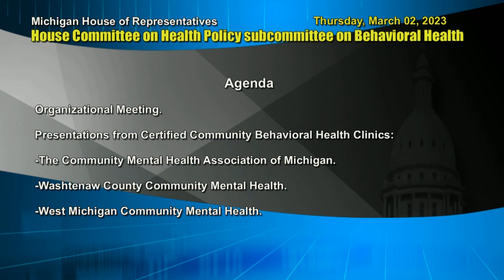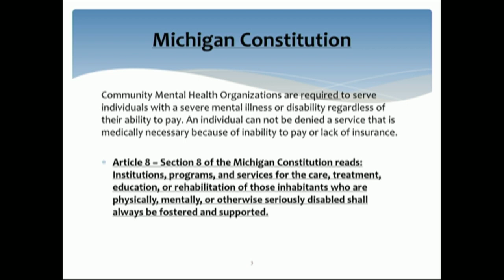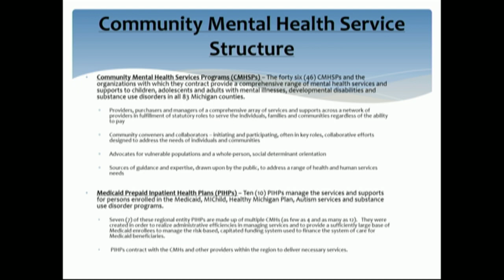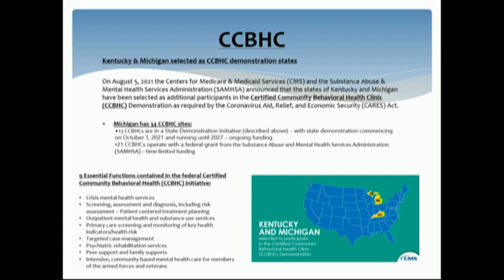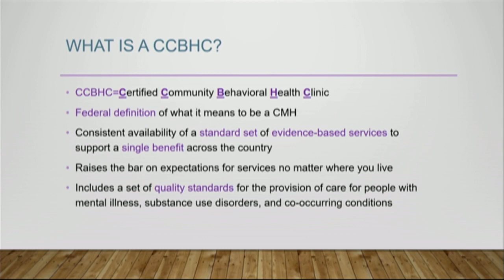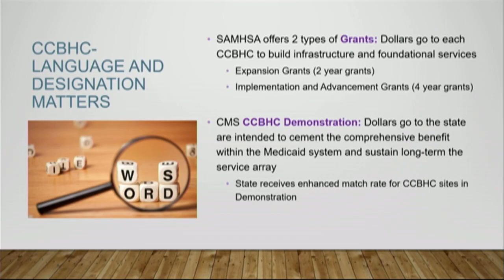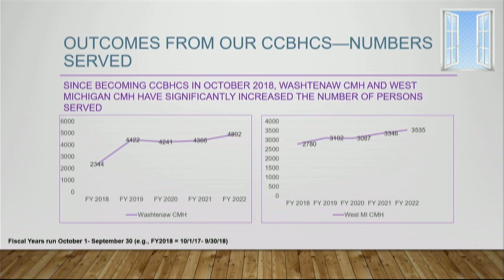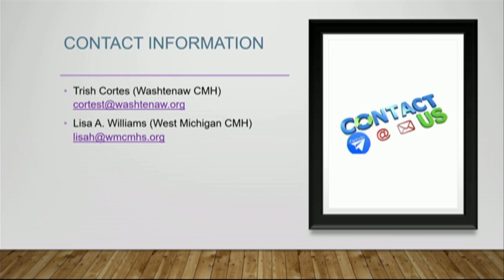Health Policy - Behavioral Health - Thursday, March 02, 2023